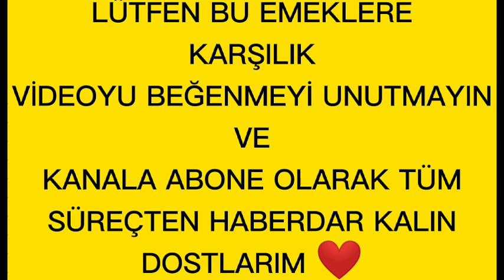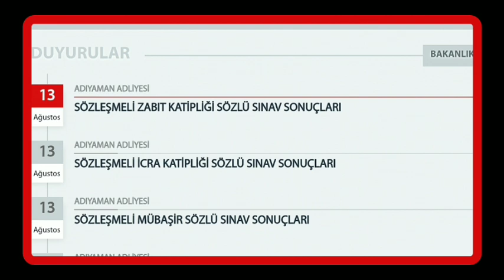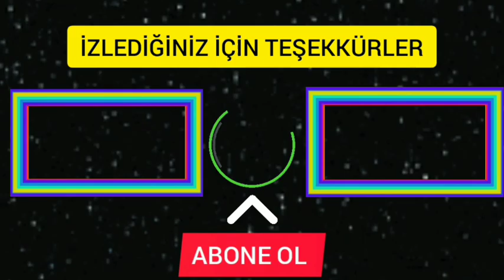ADALET BAKANLIĞINDA YENİ MEMUR ALIMI SONUÇLARI AÇIKLAYAN 5 ADLİYE DAHA✔️SONUÇLAR NE ZAMAN AÇIKLANIR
ADALET BAKANLIĞI İNFAZ KORUMA MEMURU EN DÜŞÜK PUAN KAÇ
ADALET BAKANLIĞI  İNFAZ KORUMA MEMURU EN YÜKSEK PUAN KAÇ
TÜM İLLERİN EN DÜŞÜK VE EN YÜKSEK KAPATAN İLLERİ
CEZA İNFAZ KURUMU KATİP ALIMINDA EN DÜŞÜK YAZAN İLLER
ADALET BAKANLIĞI İNFAZ KORUMA MEMURU EĞİTİMİ VAR MI ?
ADALET BAKANLIĞI İLANLARI NE ZAMAN GELECEK ?

ADALET BAKANLIĞI SONUÇLARI AÇIKLANDI
ADALET BAKANLIĞI SONUÇLARI GÜN İÇİNDE TÜMÜ AÇIKLANIR

ADALET BAKANLIĞI CEZA İNFAZ KURUMU KATİP SONUÇLARI AÇIKLANDI
KONYA BİM
EN DÜŞÜK KAÇ PUAN